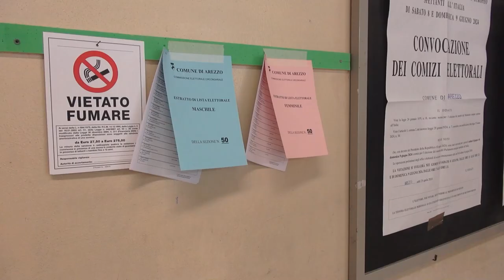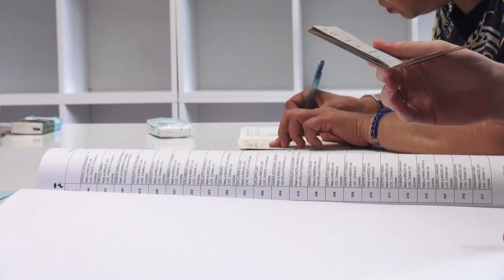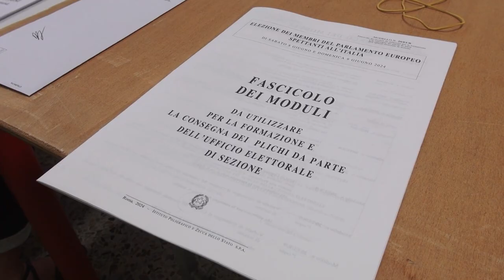Arezzo, i risultati delle elezioni europee 2024